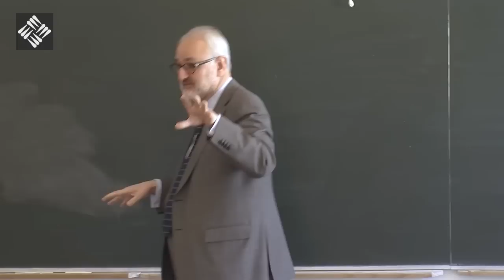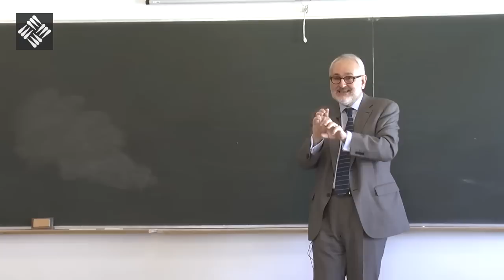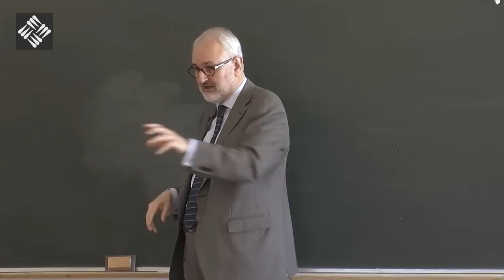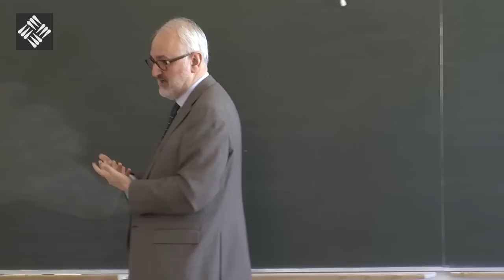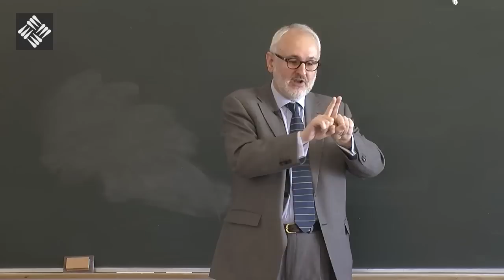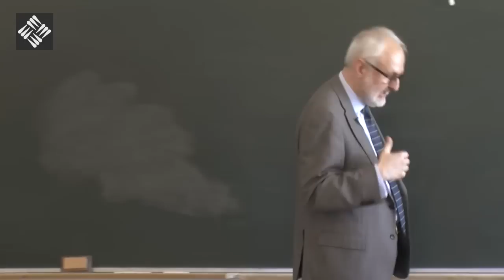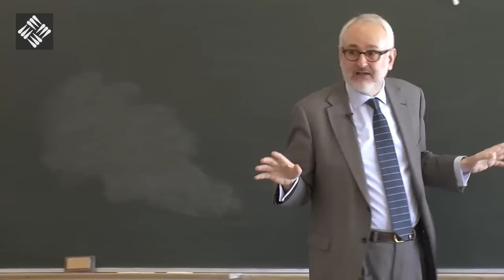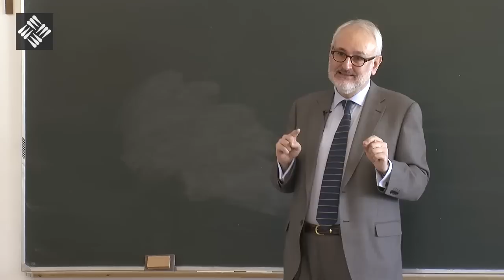Yihadismo y Comunicación - Florentino Portero